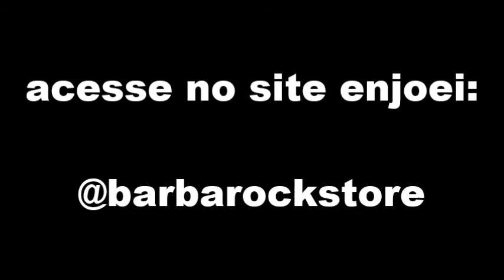BARBA ROCK STORE - Discos de Vinil, Cd's, Camisetas, Dvd's